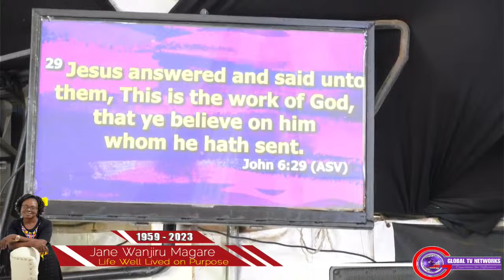CELEBRATING THE LIFE OF JANE WANJIRU MAGARE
1P59-2023